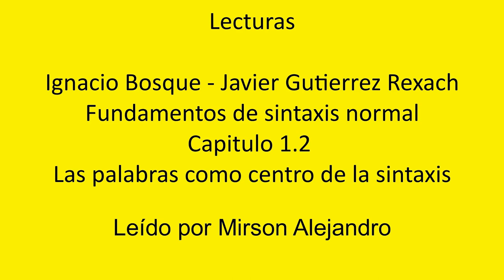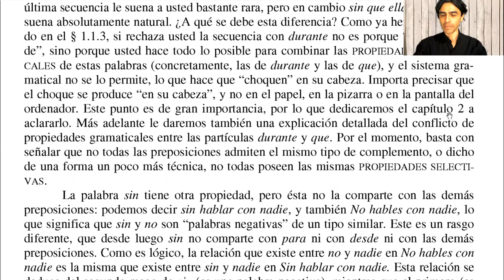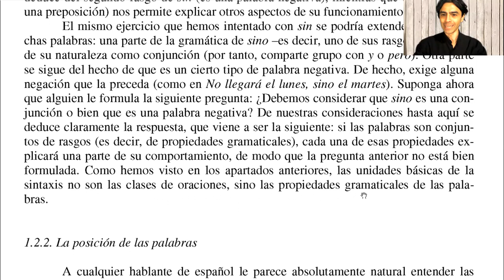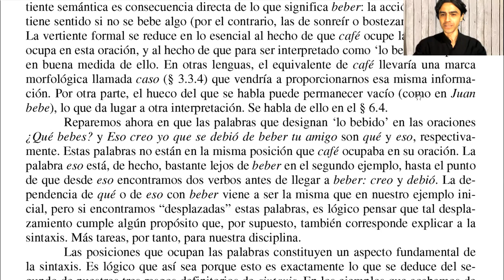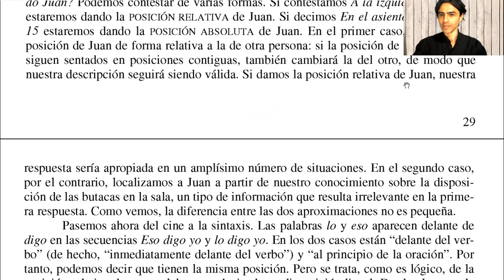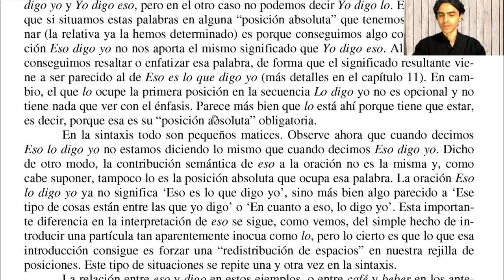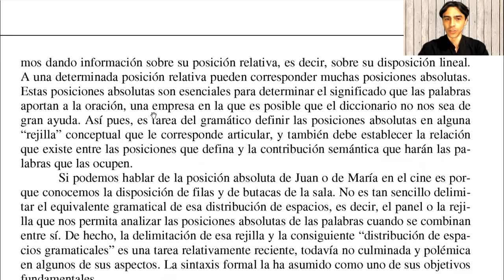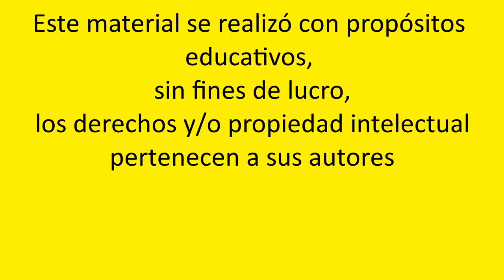Ignacio Bosque y Javier Gutiérrez Rexach - Las palabras como centro de la sintaxis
Lectura de:
Bosque, I. y J. Gutiérrez-Rexach (2009) Fundamentos de sintaxis formal. Madrid, Akal. Capítulo 1.2 (PP 27-31)

0:00:00 1.2. Las palabras como centro de la sintaxis
0:00:03 1.2.1. Los Rasgos y su combinatoria.
0:06:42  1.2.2. La posición de las palabras